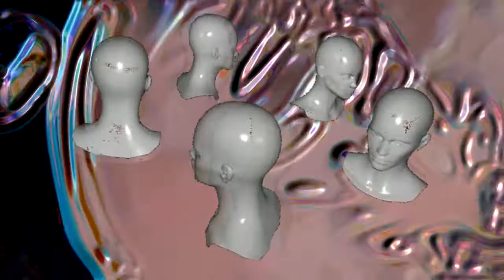TONGO - RAP GOD (INVERTIDO) Aparece el diablo 100% real no feik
Los reto a poner esta cancion a las 3:00 de la madrugada con todo apagado cuando no haya nadie
La ultima parte del video es el mas aterrador , lleguen hasta ahi :v